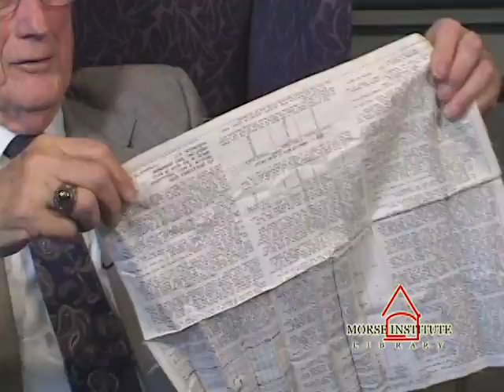Paruti World War II veteran Natick Veterans Oral History Project YouTube sharing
While a freshman at Boston College, Joseph C. Paruti, along with many of his classmates, enlisted in the Air Force, and he and his crew, part of the 39th Bomb Group, were stationed in Guam. As a gunner on a B29 his tight-knit crew flew 27 missions, many over the industrial areas of Japan. He speaks fondly of his pilot, 1st Lt. William Brooks, and the rapport they had with the ground crew. He also speaks of a crew member, Milt Jacobs, who was killed while on another mission. This made Brooks and his crew decide to fly together, and with no other crew. Joe recalls the fire bomb missions and the POW missions they flew, dropping pallets of food and supplies to the US and British POWs in Japan.